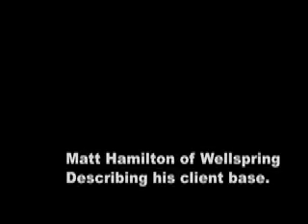Pittsburgh Technology Council's TechVibe Radio 1360 AM WMNY Nov. 17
A few clips from our last broadcast on Nov. 17 featuring Tom Imerito of Science Communications, Phil Laboon of Eyeflow and Matt Hamilton of Wellspring Worldwide